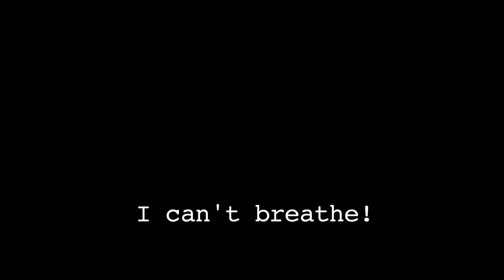Trump's Children 17